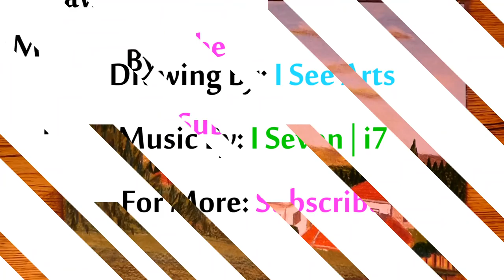How To Draw Easy Landscape Village | Pastel Painting art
Today i paint village landscape with skies, inspired from my home neighborhood. this is a real time pastel landscape painting tutorial.